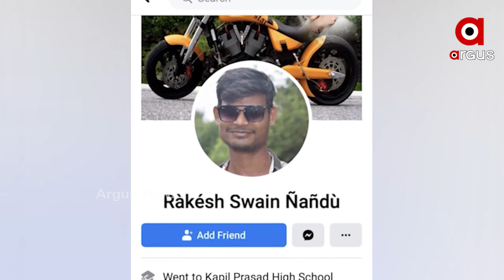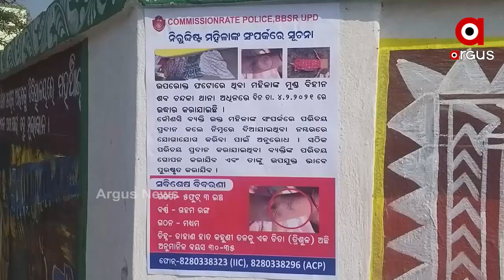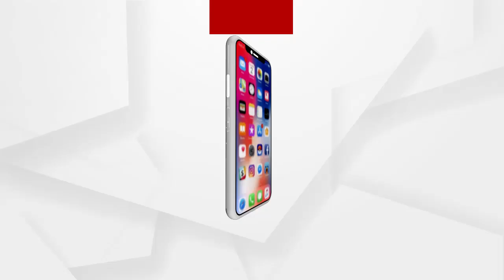ଝରାଫୁଲ-କଟାମୁଣ୍ଡ ତଦନ୍ତରେ ବିଳମ୍ୱ କାହିଁକି...